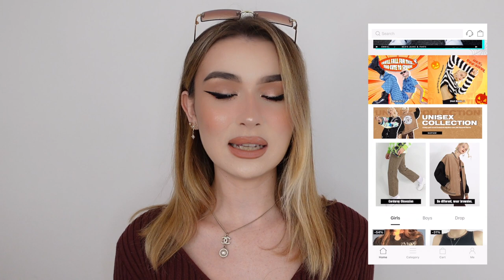EMMIOL TRY ON HAUL + REVIEW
hello mes gix🧚
j’espère que vous avez aimé ma vidéo !^^
pour plus de contenue n'hésitez pas à faire un tour sur mon Instagram:

voici ci dessous le lien des vêtements que je présente dans la vidéo :